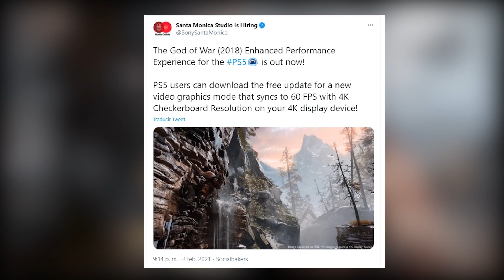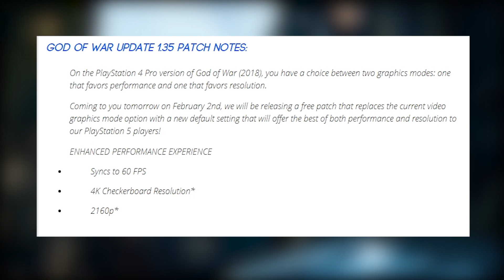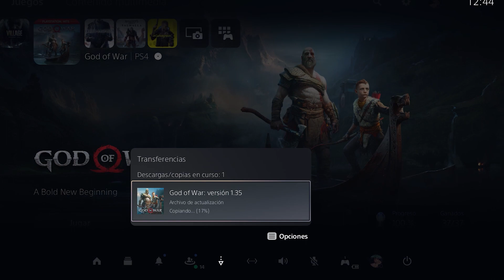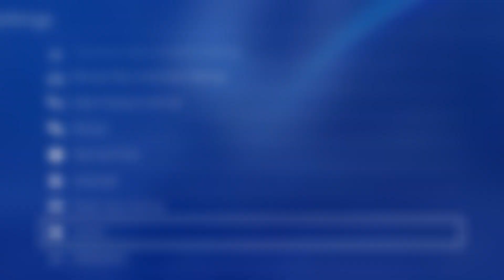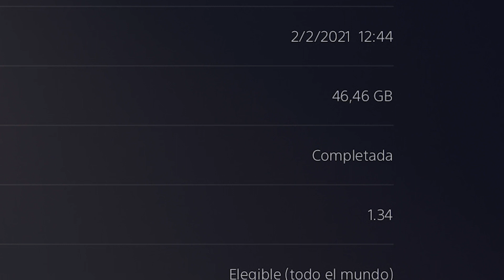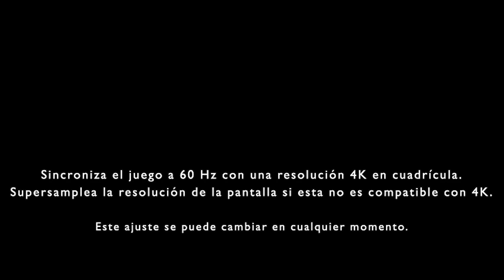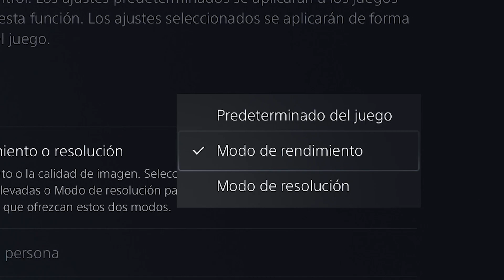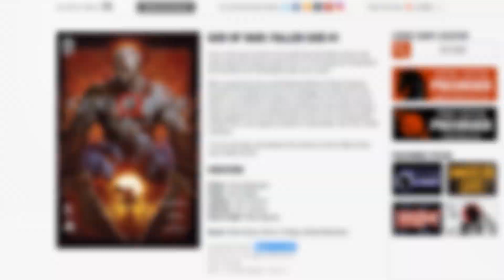LA GRAN ACTUALIZACIÓN 1.35 DE MEJORA & CAMBIOS GOD OF WAR EN PS5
Dar la bienvenida a los nuevos Miembros de los OLVIDADOS:

▪ Osaku「AMV」
▪ Anime-IV-Iews
▪ Joalgob

Santa Monica Studios ya ha lanzado un nuevo parche como es el 1.35 que su función básica es que con los usuarios de Playstation 5 podamos disfrutar de mejoras visuales como el alcanzar una resolución máxima de 4k reescalada más una tasa de farmes de 60 estables lo que en un primer momento estuvo capada desde su salida y que gracias ahora podemos disfrutarlo con un rendimiento más favorable aprovechando la potencia de la PS5.

Igualmente señalaré otras configuraciones y curiosidades que hemos aprendido tras los cambios de mejora en este nuevo parche que os puede interesar para tener una imagen mucho más limpia y nítida.